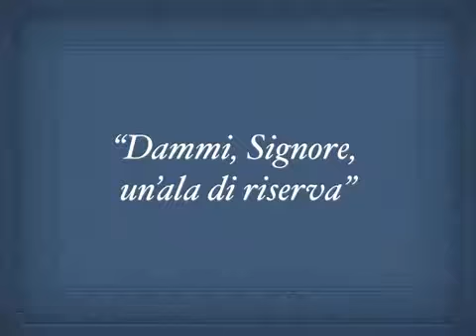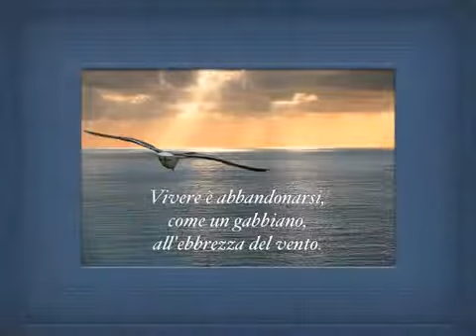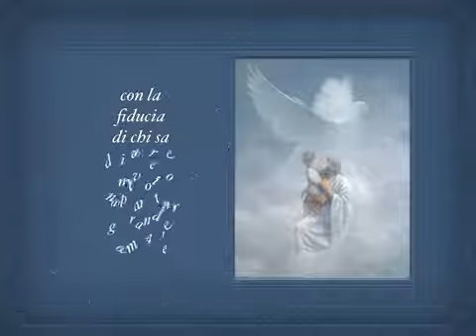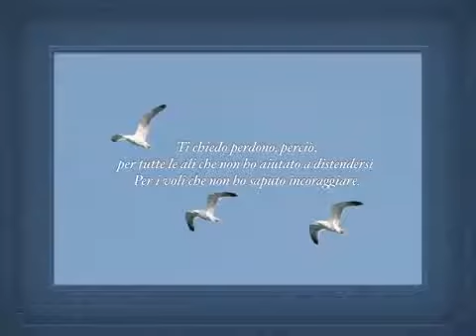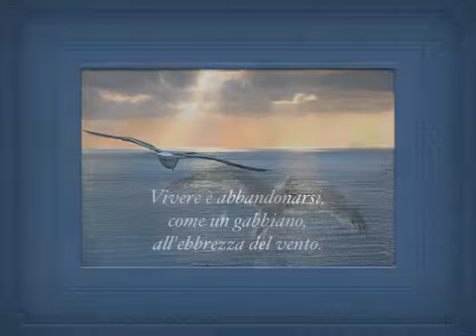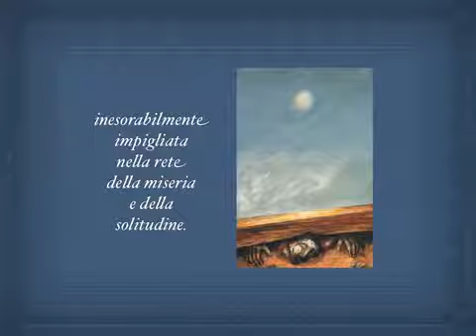DON TONINO BELLO: DAMMI UN'ALA DI RISERVA